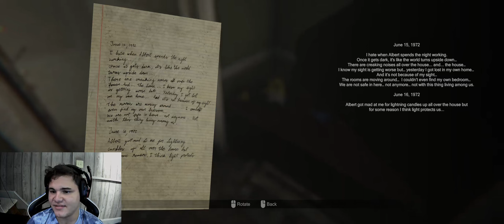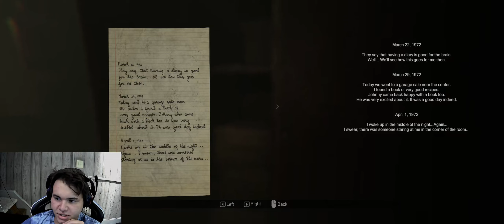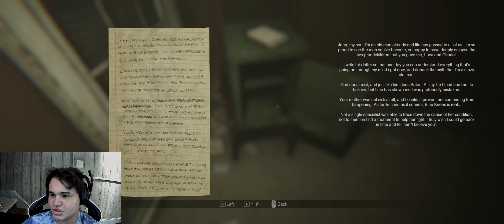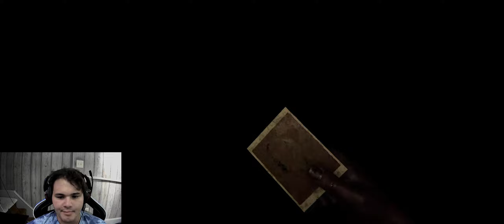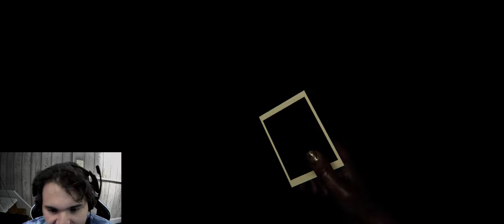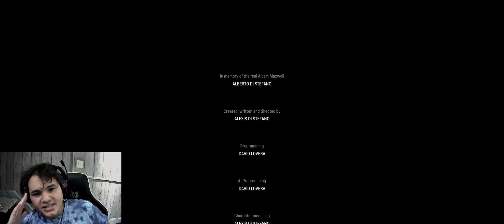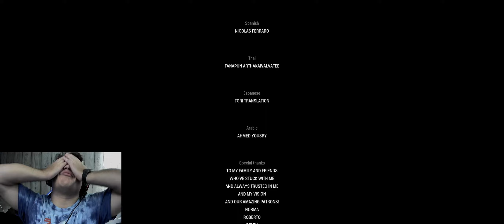THIS GAME GAVE ME A HEART ATTACK!! ( MADiSON Part 3 ) ENDING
Today we finished MADiSON. This game has almost given me a heart attack multiple times! Luckily I made it through and can live to tell the tale. I honeslty beleive that this was one of the scariest games I have ever played.

Ps - Be on the lookout for Poppy Playtime Chapter 2 Part 2! Thanks to everyone again.

Disregard tags